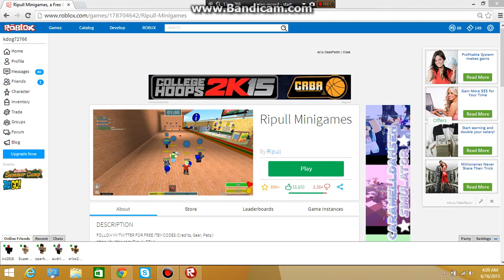Finding SB Part 1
Hope you like it if you want to be my friend on roblox im kdog72766